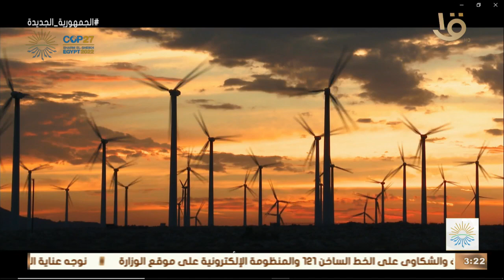مصر رائدة وقود المستقبل